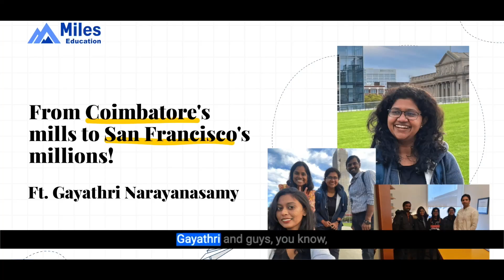Alumni Spotlight | Miles alumni living their American dream | ft Gayathri Narayanasamy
From Coimbatore's mills to San Francisco's millions: Gayathri Narayanasamy’s Journey to Success 🚀✨

Meet our star alumna who has made her American Dream come true! Join Gayathri as she shares her experiences with Miles and American culture, and gives some valuable tips on how to achieve your goals. 🙌

Watch her inspiring journey from K.S. Palanisamy & Co, Coimbatore to Grant Thornton, San Fransisco, CA and learn how hard work and perseverance can make anything possible. Don't miss out on Pooja's one key takeaway: “Be grateful for the opportunities and make memories because that will stay with you for a lifetime.” 🌟🌟